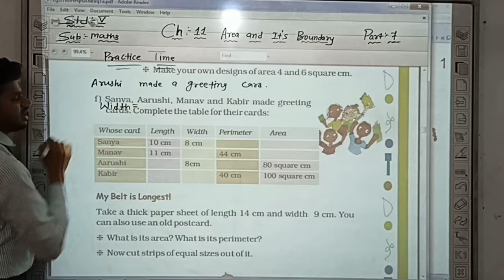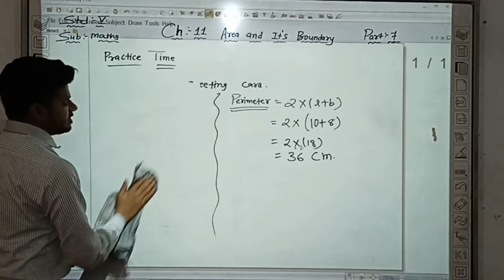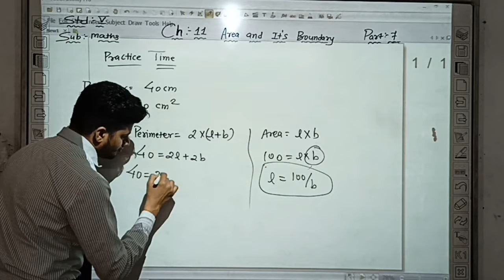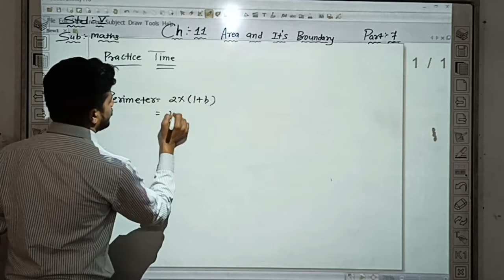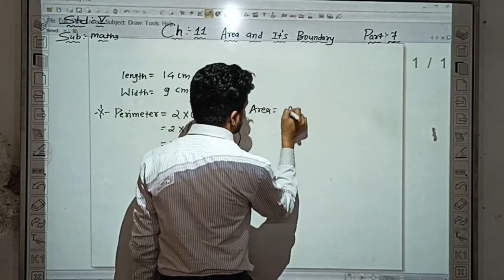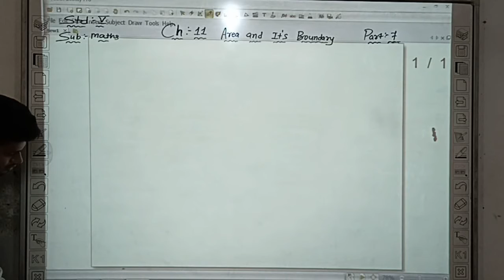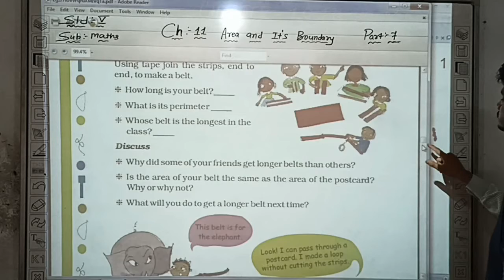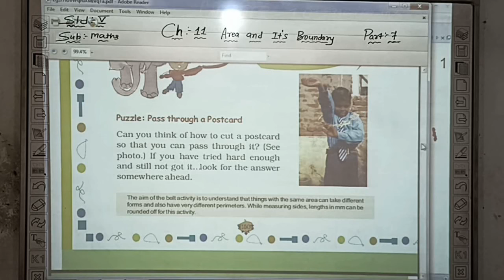STD 5TH MATHS CHAP 11 PART 7